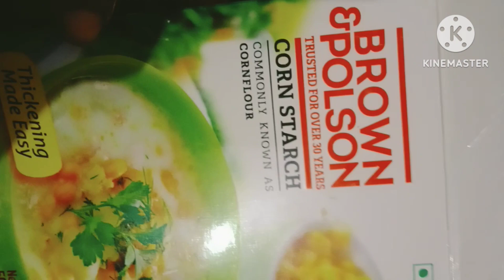aalu masala tikki#cookwithradhabhavika#delicious#cooking#🙏🙏🙏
aalu masala tikki#cookwithradhabhavika#delicious#cooking#tasty#recipe#👌🏻🙏🙏🙏🙏🙏